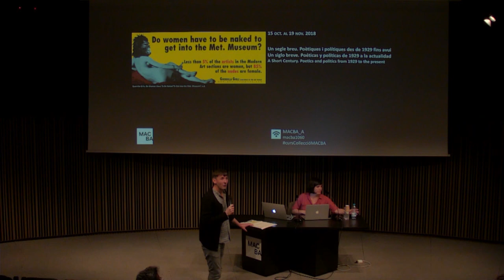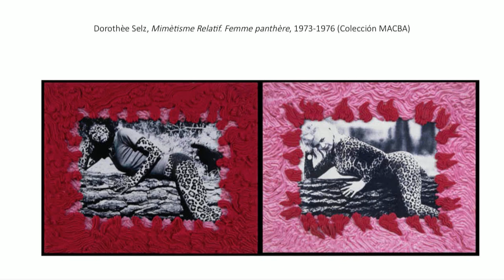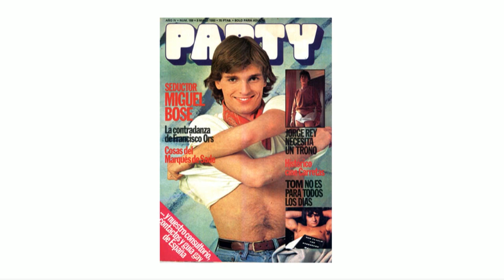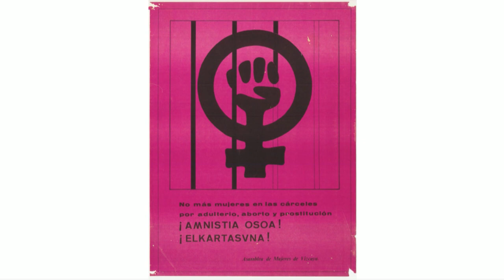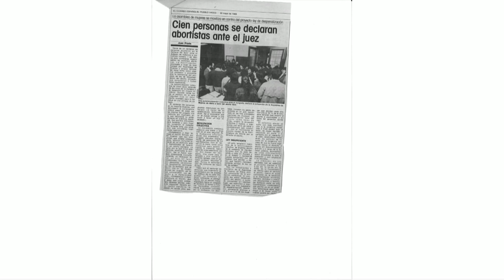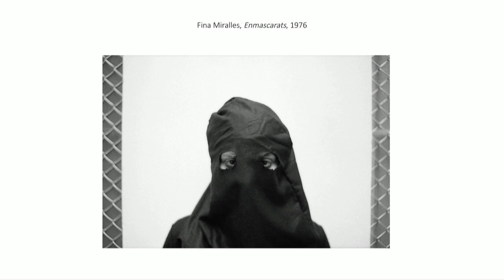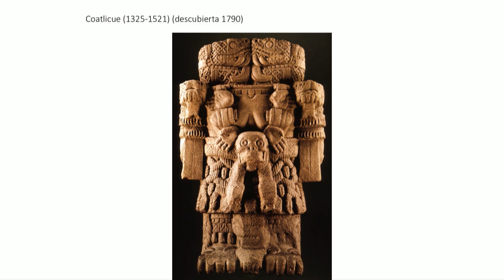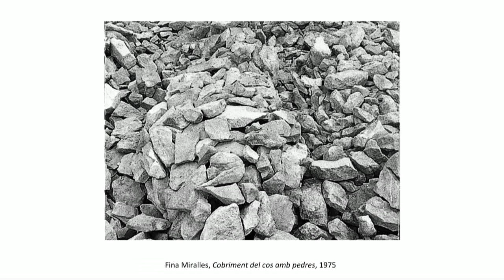De cossos absents. Curs sobre la Col·lecció a càrrec de Maite Garbayo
"De cossos absents. Producció de presència i vulnerabilitat"
Conferència en el marc del curs "Un segle breu" sobre la Col·lecció MACBA a càrrec de  Maite Garbayo, historiadora de l’art i investigadora, doctora en Història de l’Art per la Universitat del País Basc i màster en Història de l’Art per la Universitat Nacional Autònoma de Mèxic.

UN SIGLO BREVE. CURSO SOBRE LA COLECCIÓN MACBA
"De cuerpos ausentes. Producción de presencia y vulnerabilidad". Conferencia a cargo de Maite Garbayo, historiadora del arte e investigadora, doctora en Historia del Arte por la Universidad del País Vasco y Maestra en Historia del Arte por la Universidad Nacional Autónoma de México.

A SHORT CENTURY. COURSE ON THE MACBA COLECTION
'Absent Bodies: Production of Presence and Vulnerability'. Lecture by Maite Garbayo, art historian and researcher, with a doctorate in Art History from the University of the Basque Country, and a Master in Art History from the National Autonomous University of Mexico (UNAM). She is currently an academic in the Department of Art at the Universidad Iberoamericana (Mexico City).